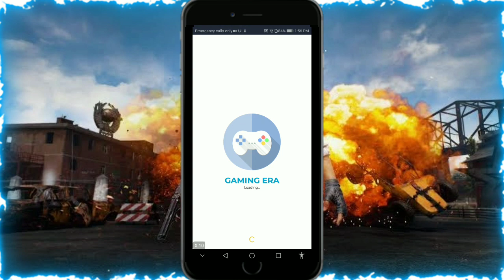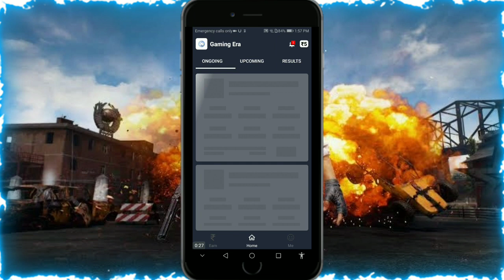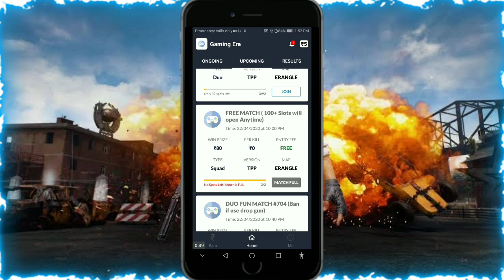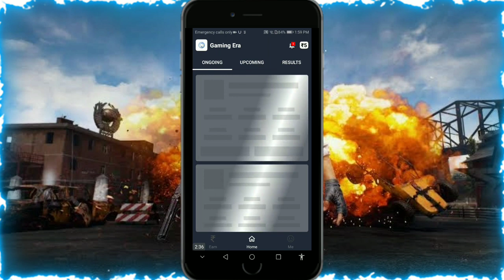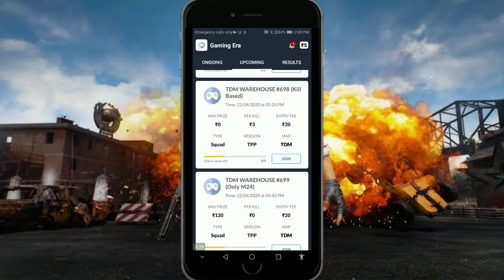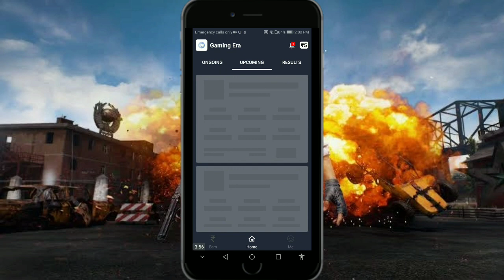EARN MONEY FROM PUBGMOBILE | BEST TOURNAMENT APP | NO ENTRY FEES | ULTRA SHAMIL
HI GUYS,

              MY NAME IS SHAMIL

Iam a Mallu gamer

Device:IPAD 7TH GEN
Claw:5finger
Editing app :Kinemaster